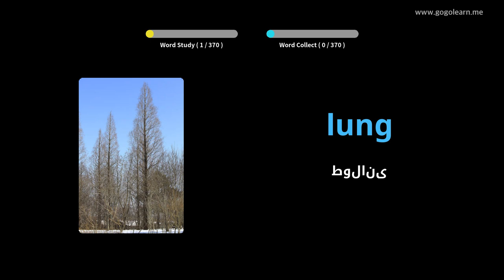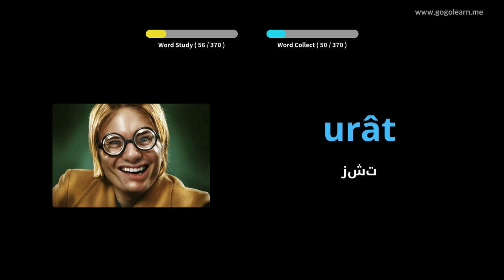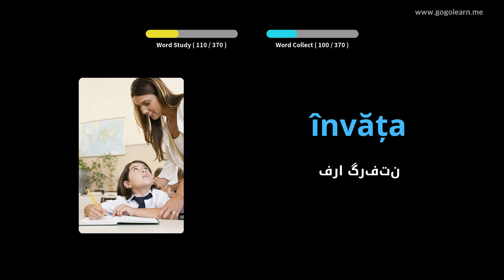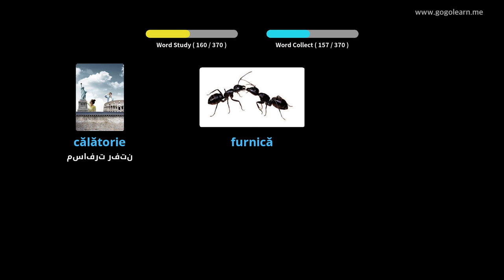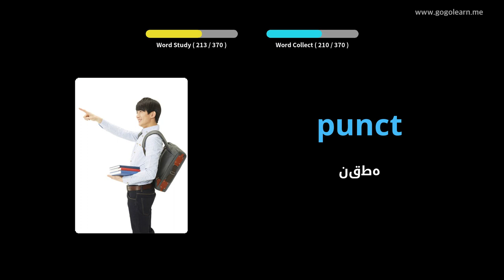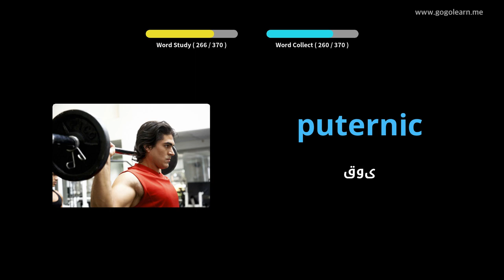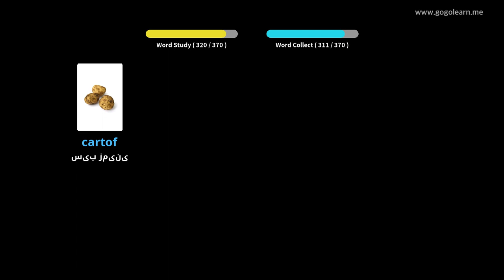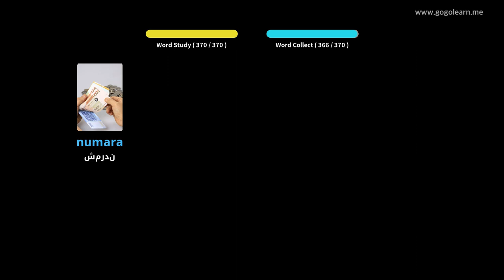کودکان پایه واژگان رومانیایی | Golearn